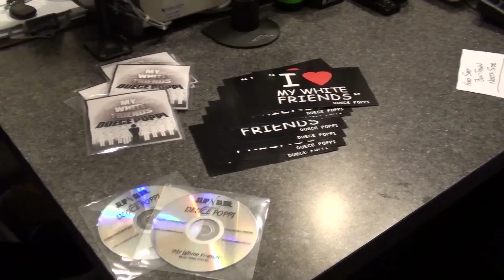Duece Poppi & Asher Roth Show in Flint, Michigan - White Friends Tour #1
Duece Poppi on the road promoting his hit single "My White Friends"  touches down Flint, Michigan for a show, press and to find some more white friends!
Text "Duece1"  to  "66555"  for  "My White Friends" ringtone